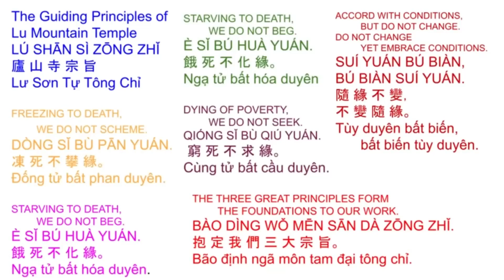2 of 6 Shurangama Mantra 2-4 minutes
100.部多羯囉訶
bu duo jie la he
大乘佛頂種性根　廣度含識出苦倫
虛空有盡願無盡　同登彼岸般若深